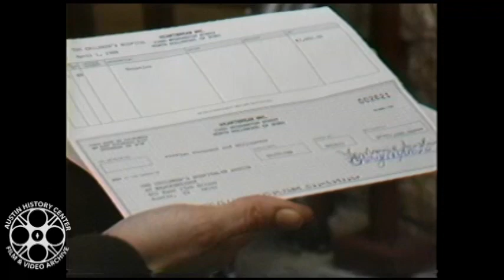Austin's Growing Film Industry (1988)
This short video produced by the City of Austin and David Gibson documents some of the film industry activity in Austin in the late 1980s. The video features behind the scenes footage from HEARTBREAK HOTEL (1988) and NADINE (1987), an interview with HEARTBREAK HOTEL producer Lynda Obst, and excerpts from NADINE director Robert Benton’s introduction to the film at the gala premiere event at the Paramount Theater.

NOTE: A 20 second portion of the audio was muted for copyright purposes

Collection: ATXN Video Collection (AR.2012.002)
Original Format: ¾” Umatic
Item Number: AR.2012.002.r00001